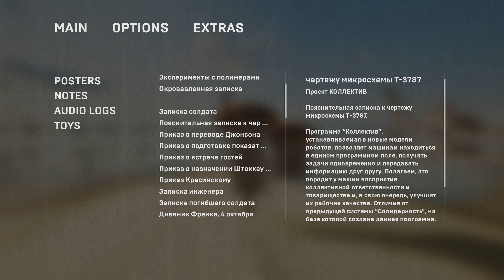Atomic Heart Alpha [2018] - UI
Download Game Build(s), Search For More Content On Website Above 🤩